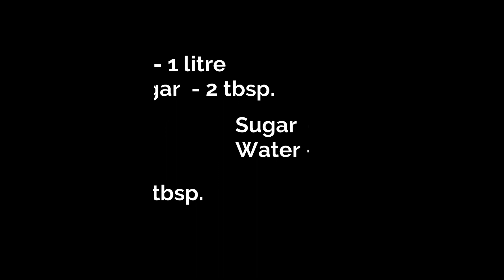Rasgulla Recipe | सॉफ्ट स्पंजी रसगुल्ले बनाने का सबसे आसान तरीका | Diwali Sweets | vrat recipe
Hey Guys !!
Welcom to "COOKING with DIPTI."
Here is another very simple and easy recipe for your sweet tooth.
Rasgulla, very soft n spongy Rasgull in very easy way. Do try it and give me your feedback.